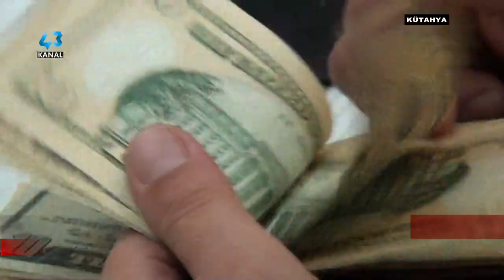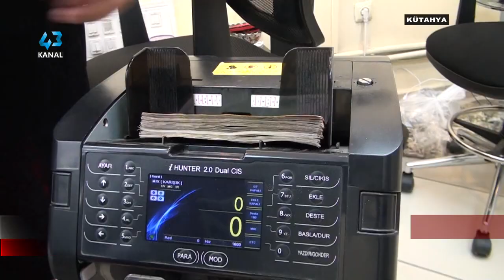ALTIN FİYATLARI TIRMANIŞA GEÇTİ